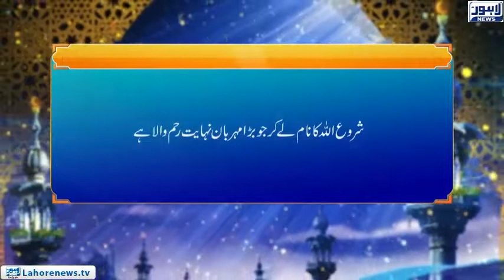Roshni - Sura Al Nisah (Shariat Kay Matabiq Varasat (2) Ayat 13 - 14)